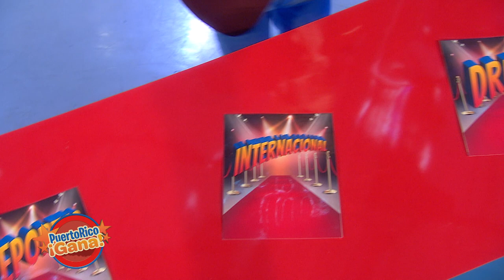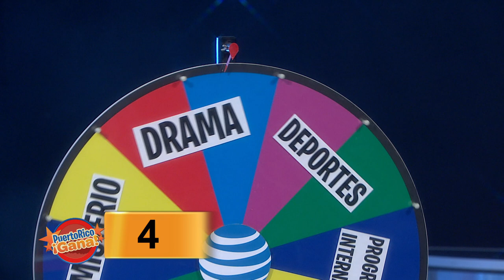Puerto Rico Gana - 04–6-2020- #3